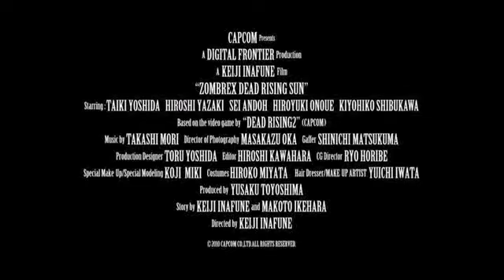DeadRising The Movie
Zombrex Dead rising the movie,christopher heary,Zombrex,